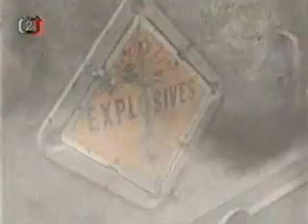TNT test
watch TNT effect..